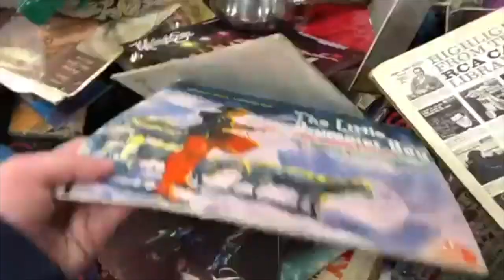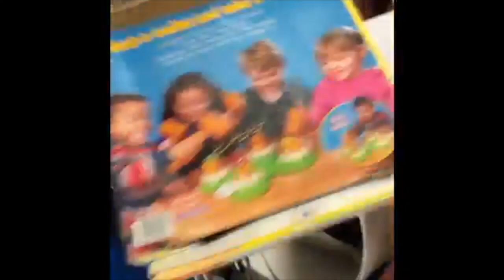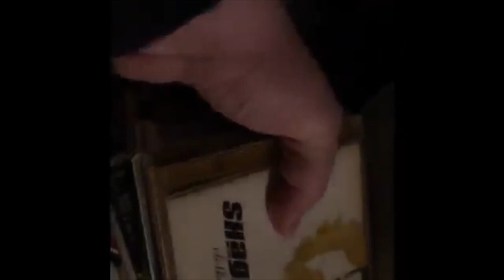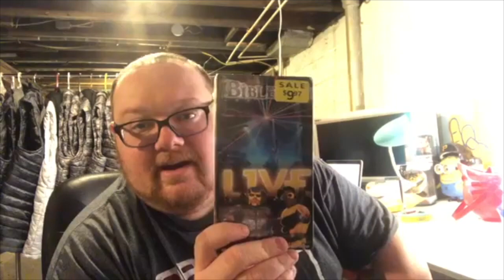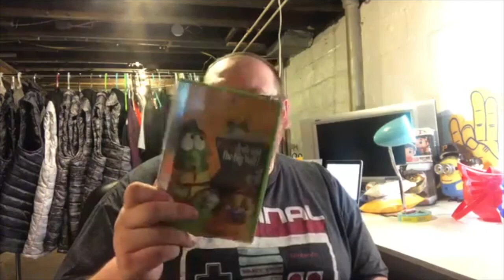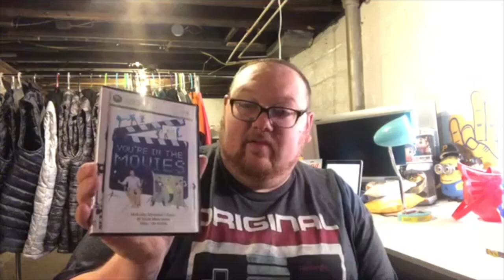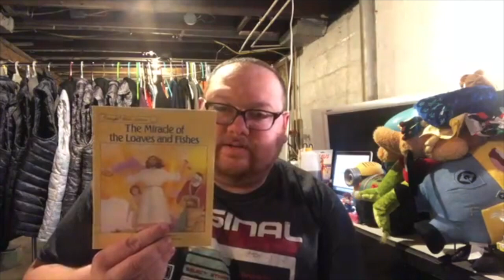Picksburgh: Goodwill Outlet & Local Sale!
I went sourcing at the Goodwill outlet and then made a local sale later in the day.